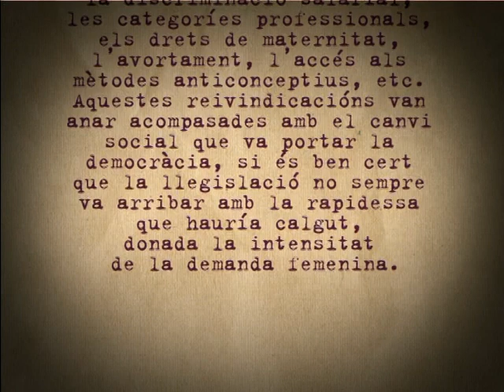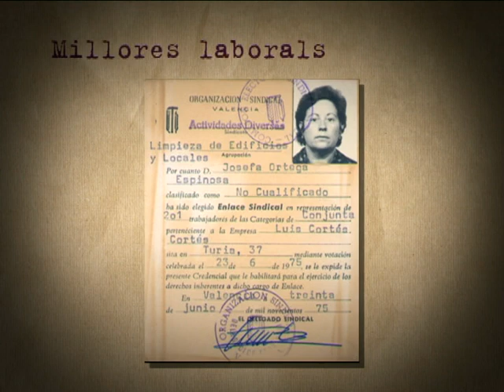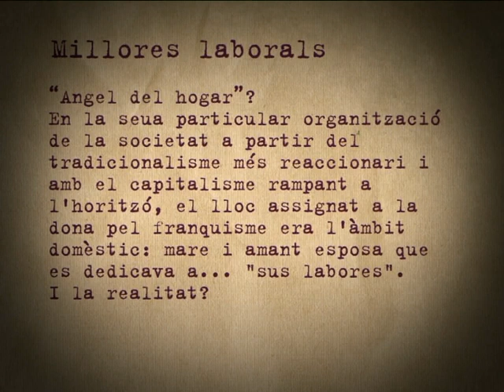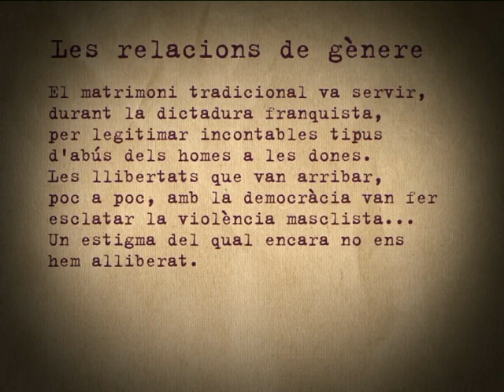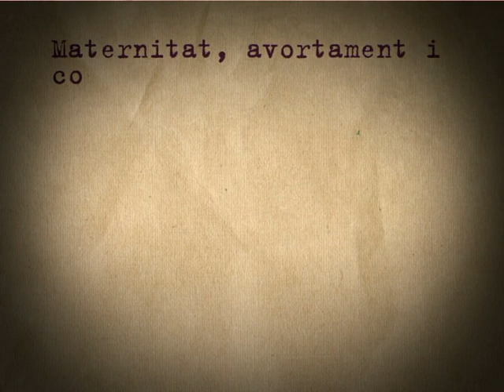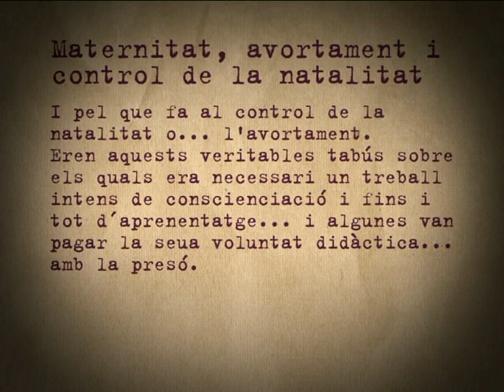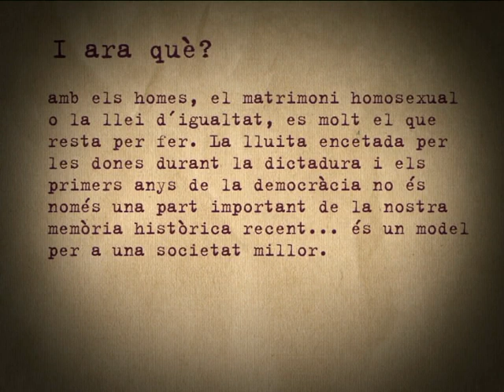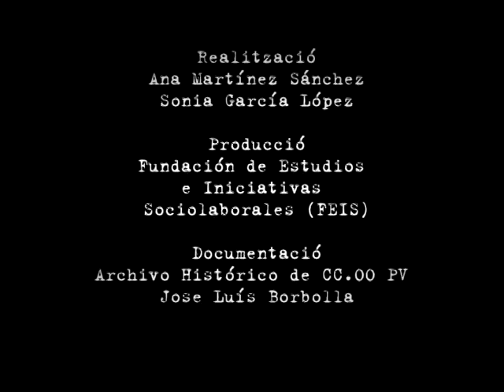Dones, Sindicalisme i Feminisme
Audiovisual realizado para la exposición "Dones, sindicalisme i feminisme" para CCOOPV en marzo de 2008. Las imágenes pertenecen al fondo documental del Archivo Histórico José Luis Borbolla.
Anys 70. Després de gairebé 40 anys de cruenta dictadura, durant aquesta dècada es legalitzen els partits polítics i els sindicats a lEstat espanyol. Aquest moment coincideix amb la incorporació de les noves generacions de dones a la estructura de poder y la lluita de gènere dins el moviment obrer. Abans, el paper de la dona als moviments obrers es reduïa a làmbit privat i domèstic, i encara que foren militants del partit o afil•liades al sindicat eren conegudes com la dona de o la dona de lempressonat x.
Amb la introducció de les dones als espaïs de poder del moviment obrer comencen a introduïrse les reivindicacions espefícicament femenines junt a les reivindicacions obreres. Les questions específiques introduïdes per les dones al moviment obrer eren: la discriminació salarial, les categoríes professionals, els drets de maternitat, lavortament, laccés als mètodes anticonceptius, etc. Aquestes reivindicacións van anar acompasades amb el canvi social que va portar la democràcia, si és ben cert que la llegislació no sempre va arribar amb la rapidessa que hauría calgut, donada la intensitat de la demanda femenina.